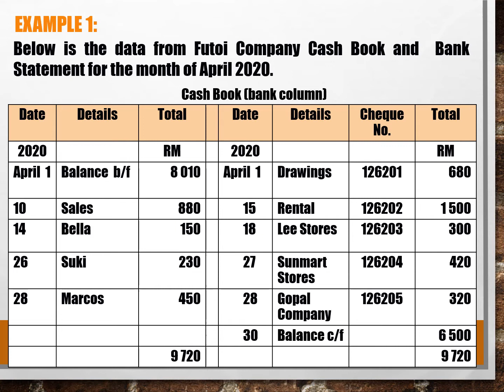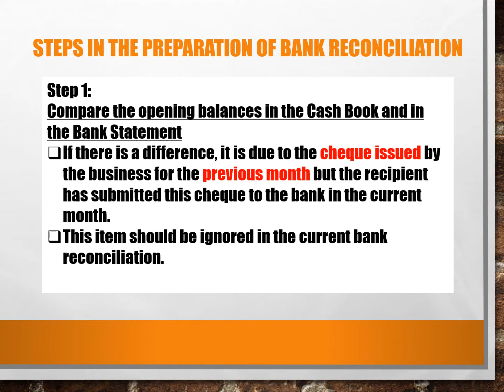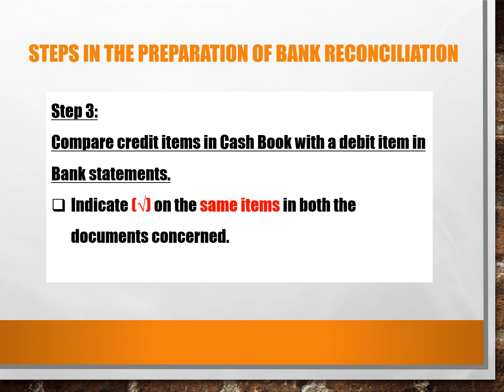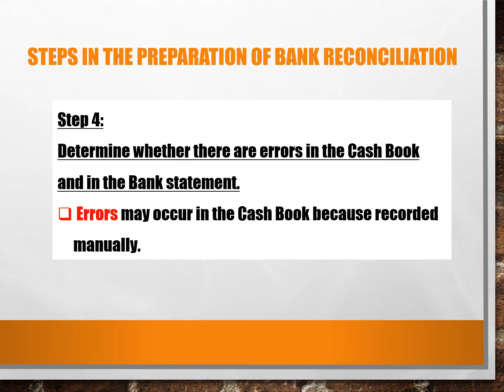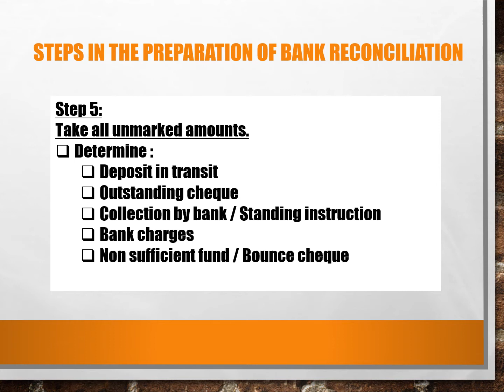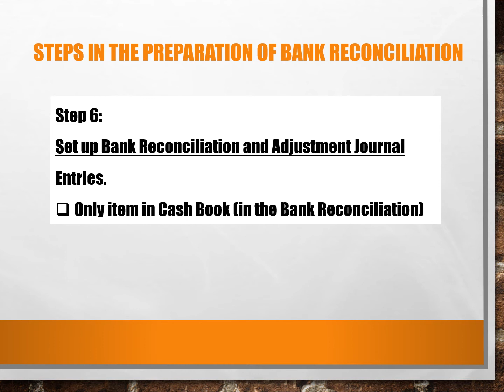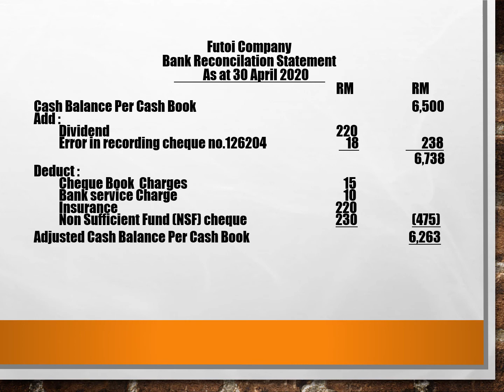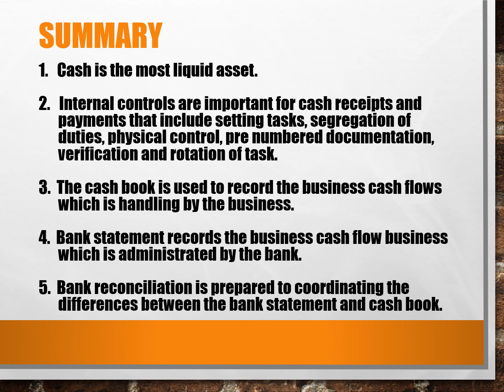ACCOUNTING FOR CASH - Steps In The Preparation of Bank Reconciliation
Video langkah-langkah penyediaan Penyata Penyesuaian Bank (Bank Reconciliation) ini sesuai untuk pelajar Matrikulasi, Asasi, STPM, Diploma, SPM dan pelajar tiada asas perakaunan.